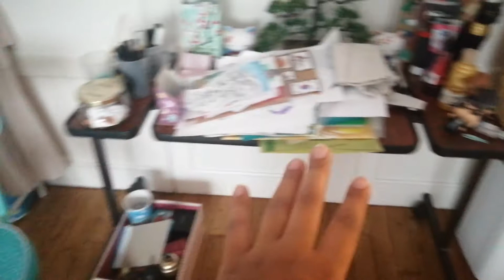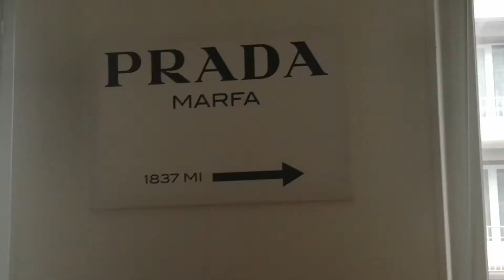VLOG #4 - HOUSE TOUR, UPDATE, NEWS QUOI..📬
Yo les gens, oui il est 22h17 au moment où je tape ça ^^'
mais la vidéo sort un dimanche, ahah ! Bon il est vrai on est pas que sur du format vlog, on est aussi sur du format face cam, mais quasi la moitié de la vidéo correspond au House tour ;)
Gros poutous baveuuux ♥
Musiques :
Eveningland - Scouting

Chansons :
Hayley Kiyoko - Feelings